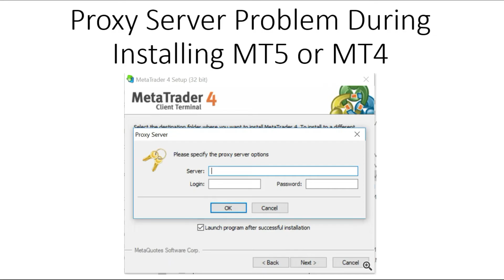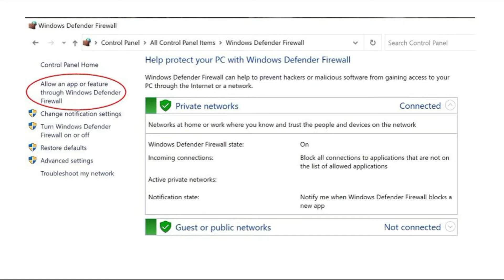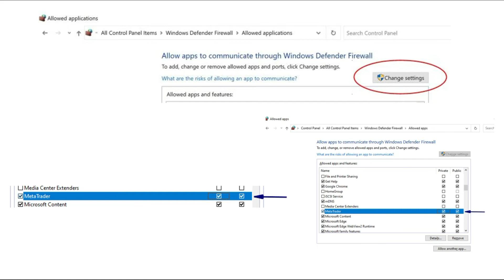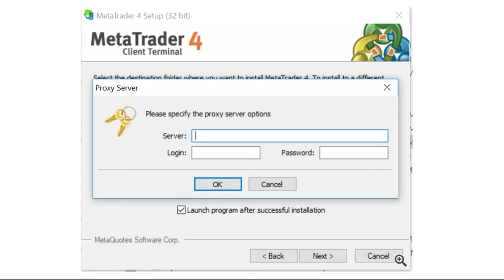Proxy Server Problem During Installing MT5 or MT4